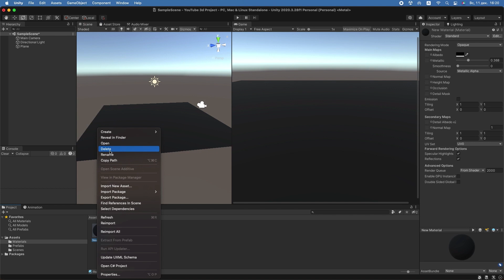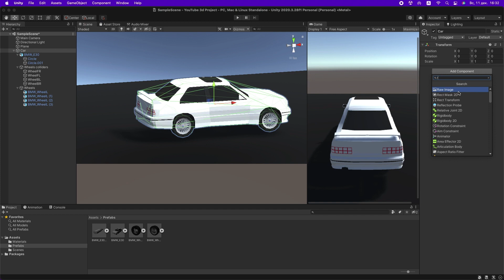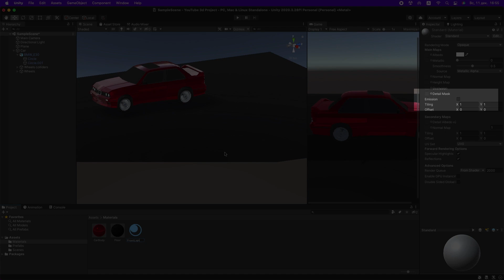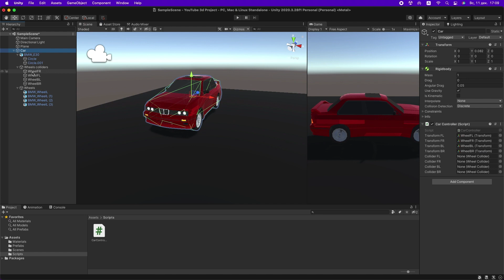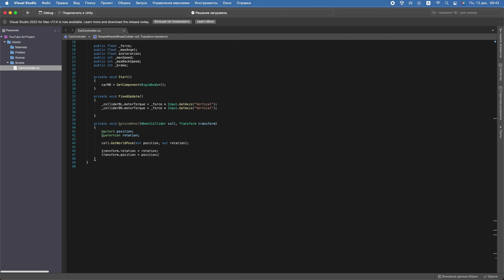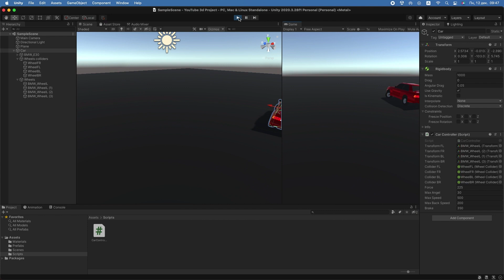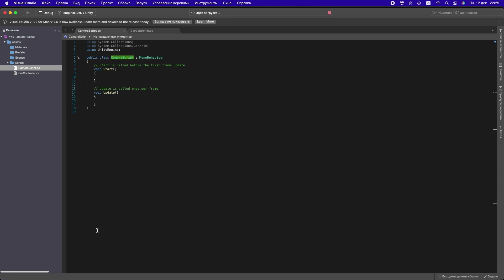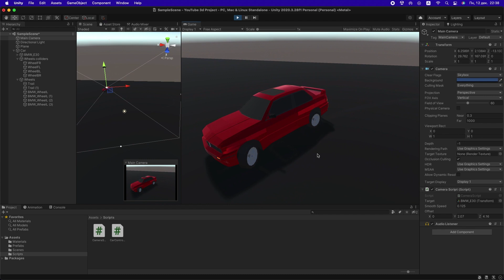Simple 3D car controller in unity || Tutorial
In this video I'll show how to make a car controller in unity with a transmission, trails and simple smooth camera. I would be glad to hear your questions or suggestions for the next videos in the comments.

Timecodes:

00:00 Intro
00:25 Set up prefabs
03:30 Car materials
04:50 Car scripting
10:35 Trails
11:25 Camera scripting
12:50 Conclusion